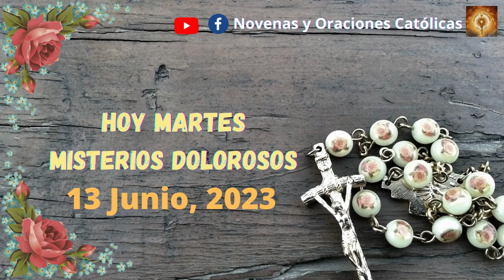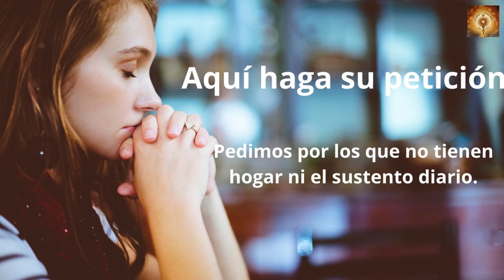Santo Rosario de hoy Martes 13 de Junio Misterios Gloriosos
En aquel tiempo, dijo Jesús a sus discípulos:
«Vosotros sois la sal de la tierra. Pero si la sal se vuelve sosa, ¿con qué la salarán?
No sirve más que para tirarla fuera y que la pise la gente.
Vosotros sois la luz del mundo. No se puede ocultar una ciudad puesta en lo alto de un monte.
Tampoco se enciende una lámpara para meterla debajo del celemín, sino para ponerla en el candelero y que alumbre a todos los de casa.
Brille así vuestra luz ante los hombres, para que vean vuestras buenas obras y den gloria a vuestro Padre que está en los cielos».

00:24 Credo
1:26  Peticiones
1:36 Primer misterio, la oración de Jesús en el huerto.
6:36 Segungo misterio, Jesús entregado a los doctores de la ley.
11:32 Tercer misterio, La coronacion de espinas.
16:32 Cuarto misterio, Jesus va con la cruz a cuestas.
21:41 Quinto Misterio, Crusifixion y muerte de nuestro Senor.
26:46 Salve
27:38 Letanías